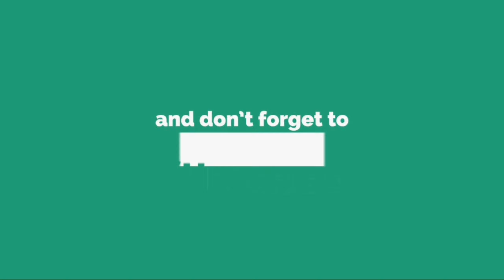Day 1327 USA Diary – Kacke und Meer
8. Juli 2022,
nicht super lange geschlafen,
Wetter nice,
erstmal Kaffee so um kurz nach 8 Uhr,
im Bett weiter gegammelt bis so um 13 Uhr,
Gehalt gab es heute wieder,
wiedersind Tomaten fertig,
wieder Kacke im Garten trotz kurzem Rasen,
bei Walmart vorbei für Bananen und ne Bürste,
dann mal zum Electric Beach,
bissel Angeln mal wieder – fange aber nix,
Am Meer kommt dann die Sonne raus – kann nur ne Stunde bleiben,
Rippen zum Abendessen – lecker Fleisch,
nur noch YouTube Videos und ein wenig Pokern,
Schedule kommt raus – nur vier Flüge für mich wie es aussieht,
Film zuende gucken noch.

Voyager -  $25 free Bitcoin with Code: JQP5PY